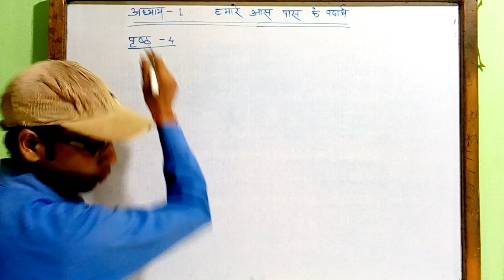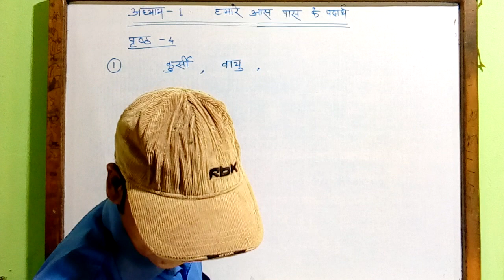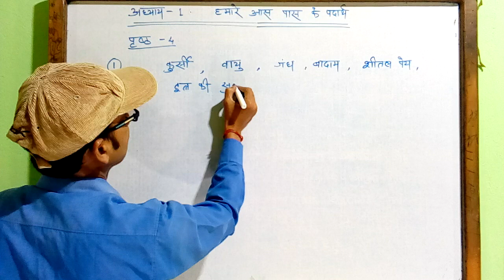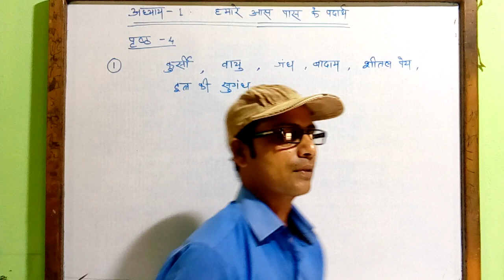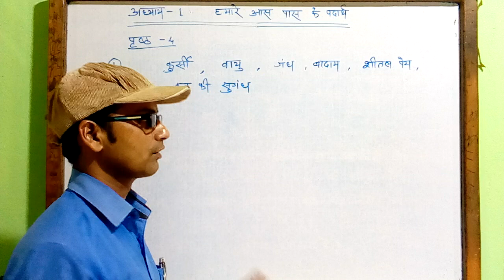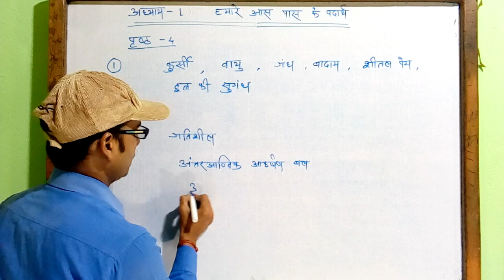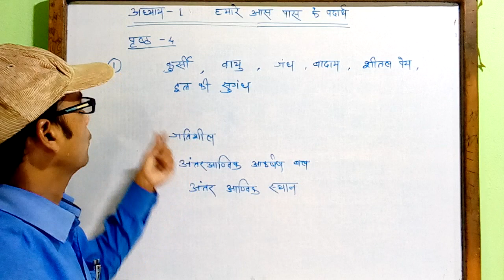वर्ग 9 विज्ञान अध्याय 1 पृष्ठ संख्या 4 का प्रश्न | ncert 9th class science chapter 1 questions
anokhi pathshala,

In this video i have explained that solution for 10th class science chapter 1 page 4 all question with better concept that students understand in easy way .